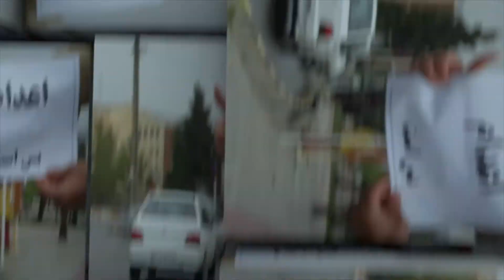اعدام بس است - برنامه ۸۵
ماشین اعدام جمهوری اسلامی شتاب گرفته است. فریاد اعتراض برادر حیدر قربانی، زندانی سیاسی کرد محکوم به اعدام
گفتگو با محمود امیری مقدم، بنیان‌گزار و مدیر سازمان حقوق بشر ایران در ارتباط با موچ جدید اعدام‌ها
میثاق ملی برای حذف مجازات اعدام در نظام آینده
گفتگو با حسین موسویان، رئیس هیات اجرائی جبهه ملی ایران
و
حشمت طبرزدی، دبیرکل جبهه دمکراتیک ایران